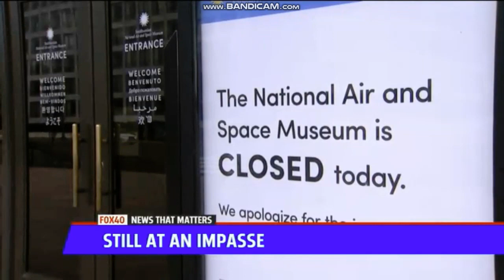KTXL Fox 40 News at 5am open January 3, 2019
This is one of the first early morning newscasts after Charter Spectrum dropped those Tribune Media stations.
Taken on Thursday, January 3, 2019 on KTXL-TV Fox 40 Sacramento-Stockton-Modesto, California.